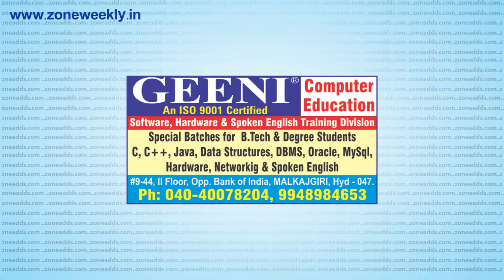Watch Zone Weekly - Local Info - 23 September Issues | zoneadds.com